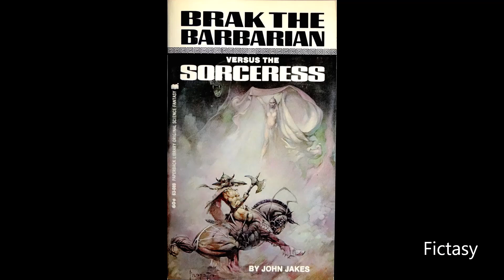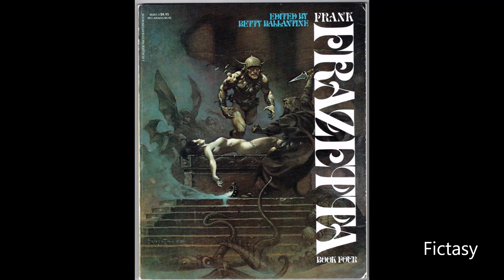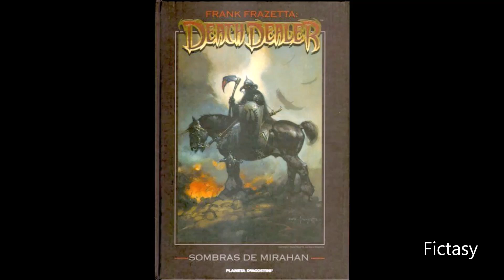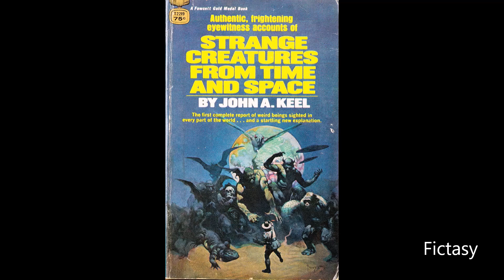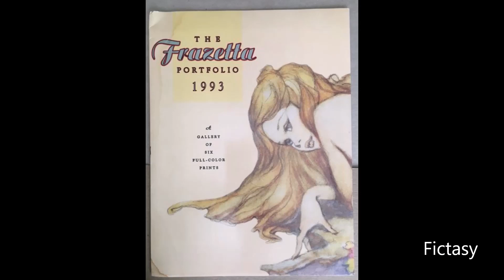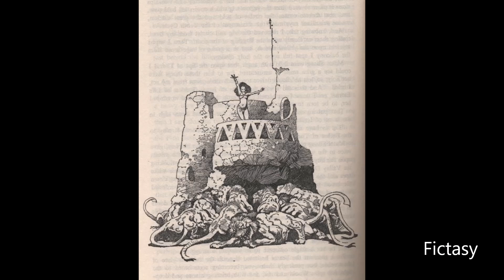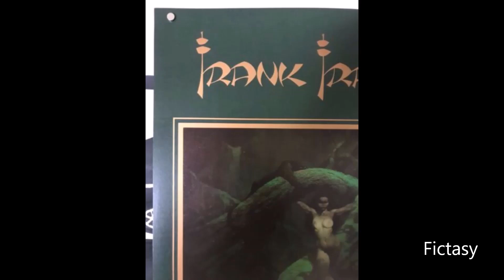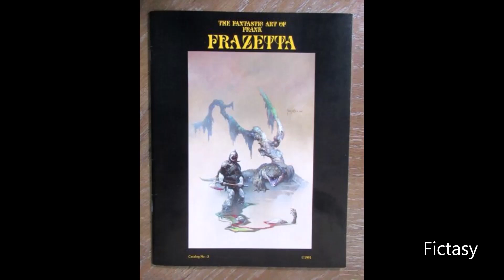Frank Frazetta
FICTASY   fiction & fantasy